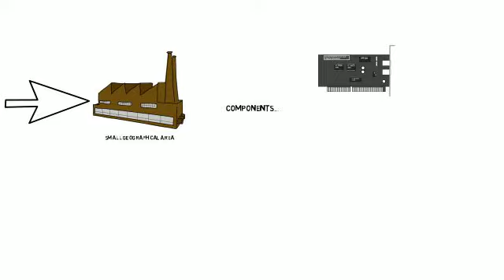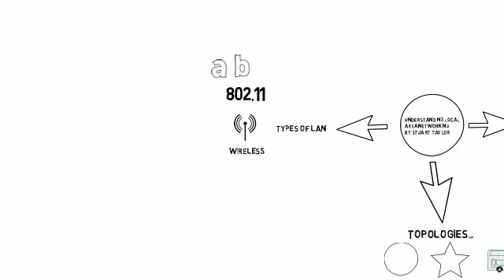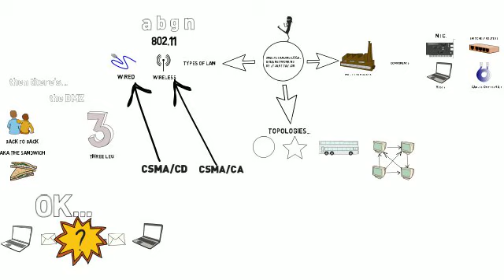MTA Networking Lesson 1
A short summary of the Microsoft MTA Networking Fundamentals lesson #1 - Understanding Local Area Networks. Key concepts\topics to revise.